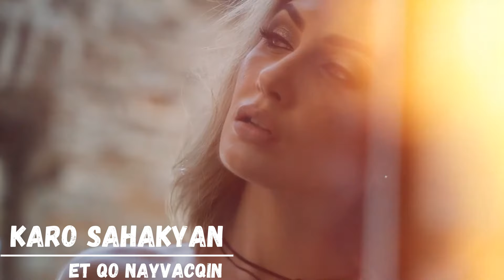Karo Sahakyan - Et Qo Nayvacqin (Music Video)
Karo Sahakyan - Et Qo Nayvacqin

➤Original Song : Harut Khachoyan - Et Qo Nayvacqin

➤Arrangement : Mkrtich Khachatryan

➤Mix & Mastering : Mkrtich Khachatryan

➤Distributed : Narek Grigoryan (JANI MUSIC GROUP)

➤Special Thanks : Harut Khachoyan

👍Thank You For Cooperation